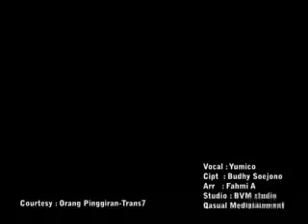Menembus Masalah sample revise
Sample Filler Song by Budhy Soejono(budi RIzki), vocal-Yumico, Arr. Fahmi A, Supervisi Rudi Emerald&Pram, Studio BVM-Jakarta.
Tx to Orang Pinggiran Trans7 ( sbg inspirasi dlm terciptanya liryc lagu ini )